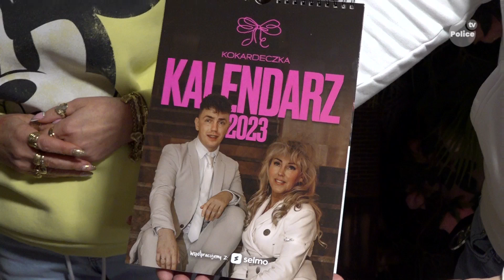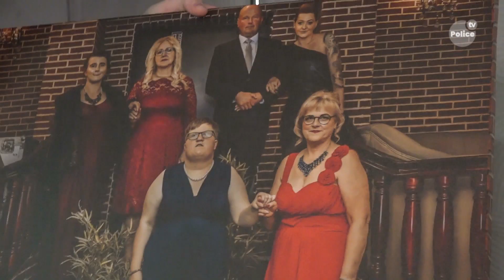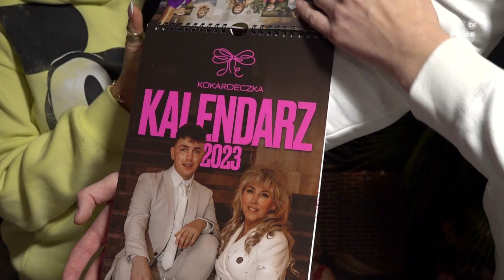Kalendarz "Kokardeczka łączy 2023" jest już gotowy. Można go nabyć i pomóc potrzebującym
Infopolice 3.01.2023 - Kalendarz „Kokardeczka łączy 2023” jest już gotowy. Dochód ze jego sprzedaży  zostanie przeznaczony na cele charytatywne. To efekt pracy ponad setki osób, które w październiku wzięły udział w sesji zdjęciowej.